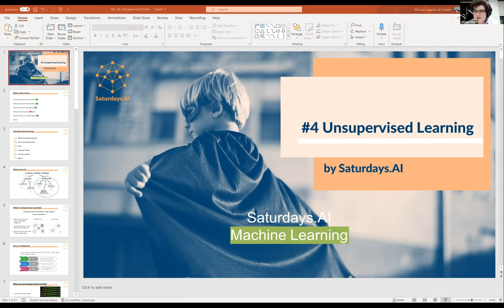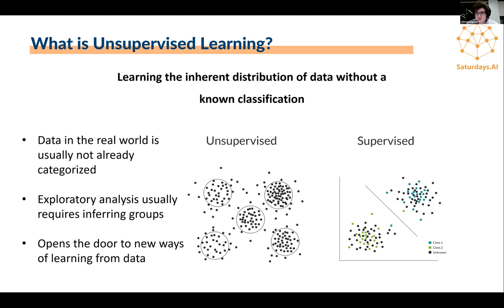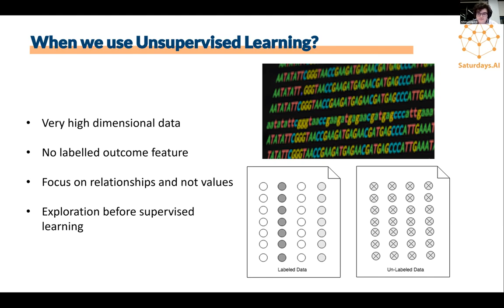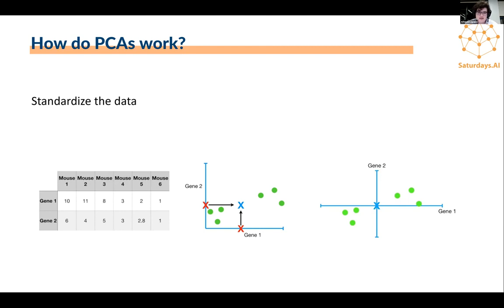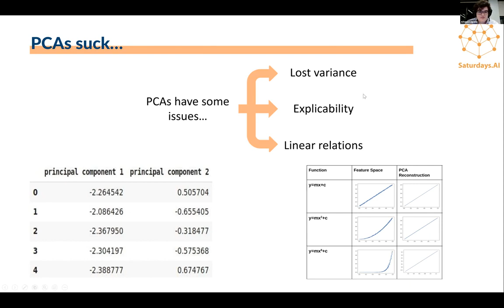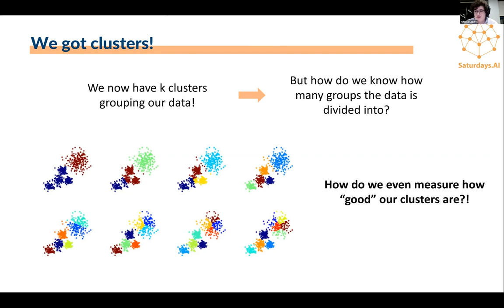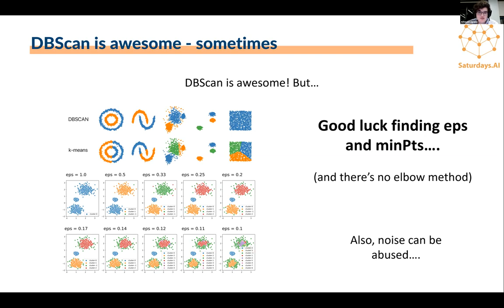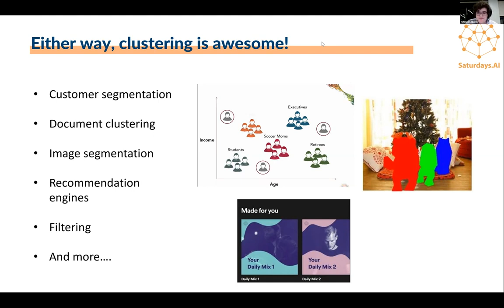#4: Unsupervised Learning | Machine Learning | AI Saturdays Open Course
👨‍🏫 Ahora que ya hemos visto como tratar datos, cómo limpiarlos y estudiar pequeñas relaciones a través de representaciones, vamos a pasar a lo primero que podemos aprender de un conjunto de datos, más allá de relaciones entre pequeños grupos de variables. Muchas veces en el aprendizaje automático no contamos con etiquetas relacionadas con nuestra X. Y de hecho, gran parte del ML se trata de esto, aprendizaje no supervisado.

🧠Únete a la comunidad si quieres seguir aprendiendo, acceder a más recursos o hacer preguntas sobre esta clase

Sobre la 4ª semana:
- Entender el concepto de “Clustering” (k-means)
- Reducción de dimensionalidad (PCA, TSNE)
- Agrupamiento jerárquico ("Hierarchical clustering")
- "Elbow method vs. explained variance”

Nuestro objetivo es abrir la puerta a que más personas como puedes ser tu, puedan aprender I.A. y crear proyectos en comunidad.

Si en algún momento has pensado que te encantaría darle un empujón a tu carrera profesional, quizás divertirse aprendiendo con otros compañeros o simplemente iniciarte en el mundo del machine learning de forma práctica e intensiva, sin duda el máster es tu siguiente parada.

No es un curso para entender qué es la I.A. y ya. Es una comunidad para practicar con problemas reales de machine learning, programando con compañeros, formarte con profesionales y crear un proyecto de impacto social.

- Recursos para estudiar.
- Clases con expertos para entender los conceptos.
- Test de autoevaluación y feedback.
- Prácticas y retos sobre machine learning.
- Compañeros y mentores para acompañarte.
- Un proyecto de I.A. que resuelva un problema de impacto social.
- Un certificado que puedas poner en tu CV o LinkedIn.
- Y lo más importante, una comunidad de la que formarás parte en tu país, y por todo el mundo.